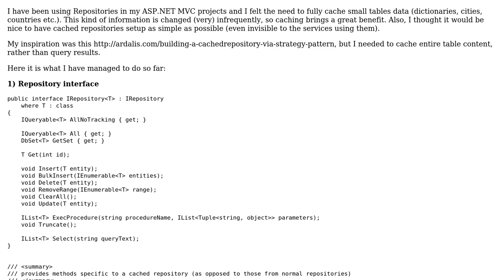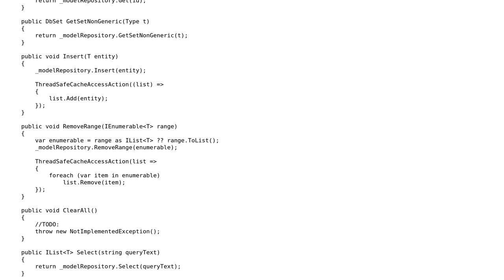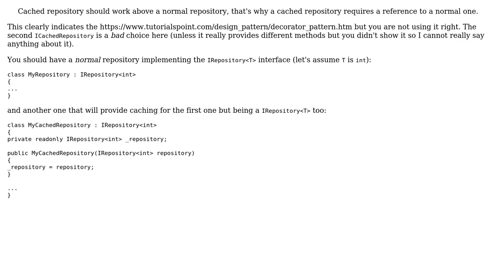Code Review: Cached repository implementation for small lists of data models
With thanks & praise to God, and with thanks to the many people who have made this project possible! You are responsible for your own actions.